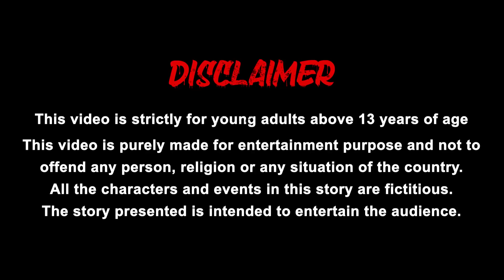நிலத்தடியில் தங்கம் Magical well Tamil Stories | Tamil Kathaigal | Comedy Stories | Grandma Tv Tamil